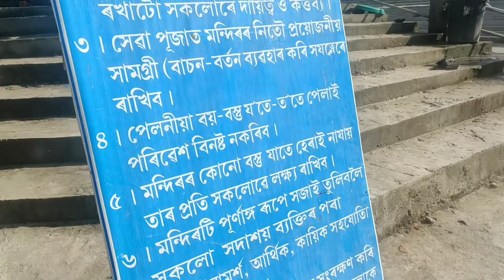Happy new year || হাবোং চাবলৈ বলক আৰু এটা সুন্দৰ ঠাইত picnic খাওঁ গৈ || BS vlog